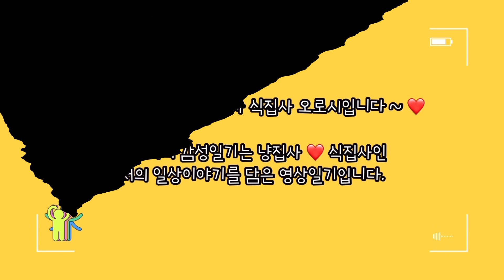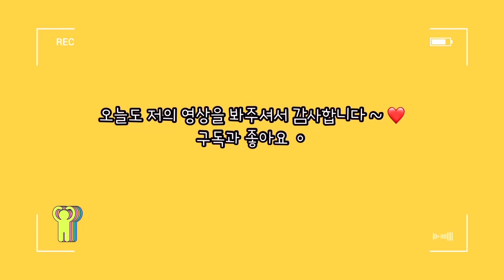[제라늄정원] 12월의 베란다정원 풍경과 그림 그리러 해변가 카페 나들이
냥집사&식집사의 일상이야기를 일기처럼 담은 오로시의감성일기 입니다. 집사의 이야기에는 냥이와 식물과 수채화 그림일기를 담아요. 간간히 여행이야기도 담아요.

오로시 감성일기 business

무단 다운로드 & 2차편집 & 업로드로 사용하지 말아주세요.